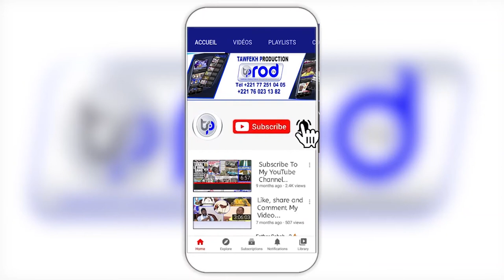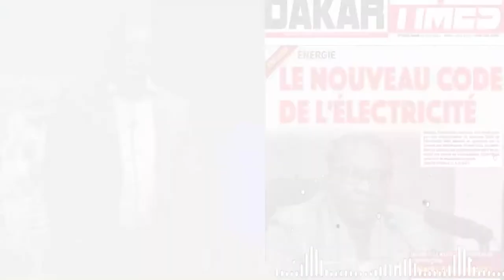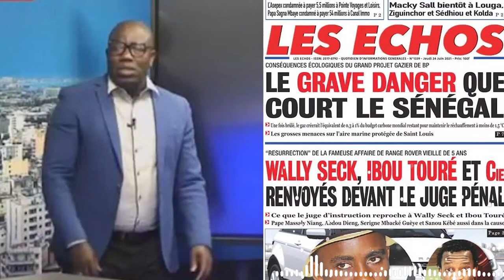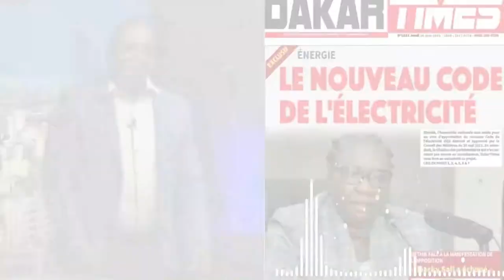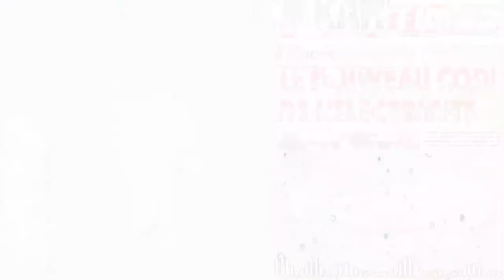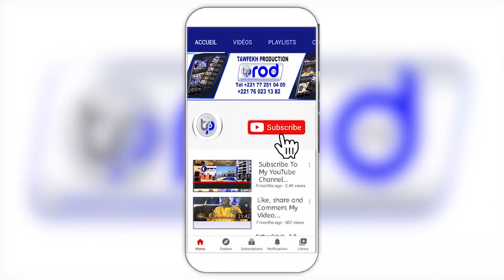La Revue des Titres avec Ahmed Aidara du 24 Juin